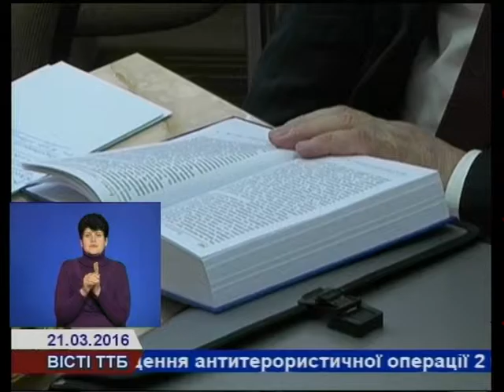У Тернополі репрезентували книгу Романа Гром’яка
У Тернопільському національному економічному університеті презентували книгу «Вертепи долі. Спогади про Романа Гром’яка» присвячену  пам’яті  українського літературознавця, громадського діяча, першого голови Всеукраїнського товариства мови імені Тараса Шевченка «Просвіта».